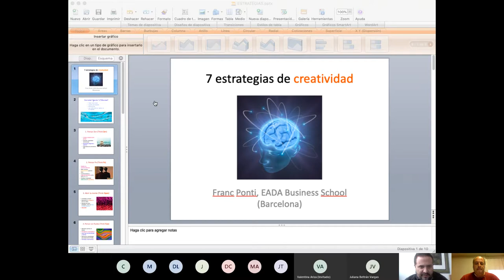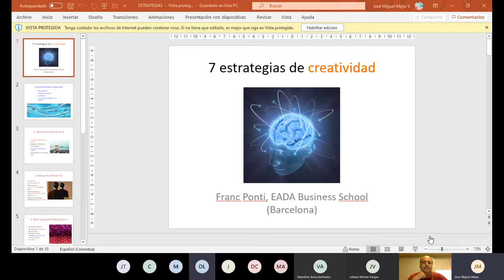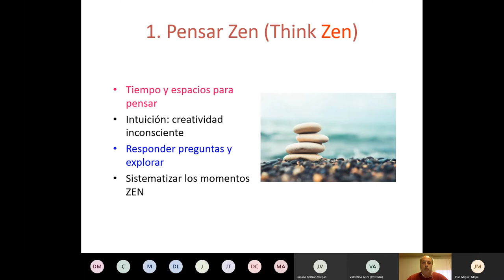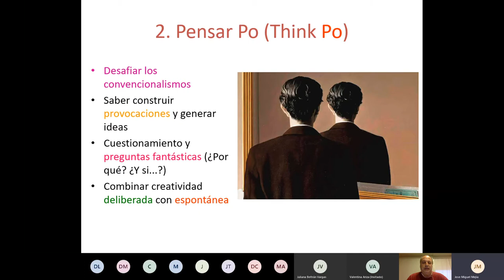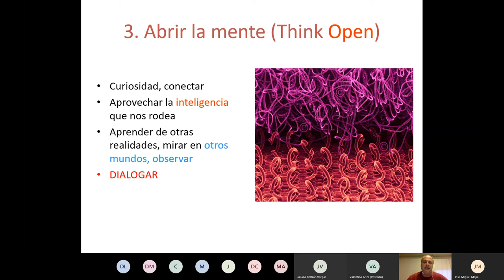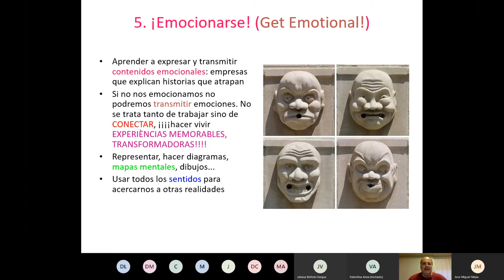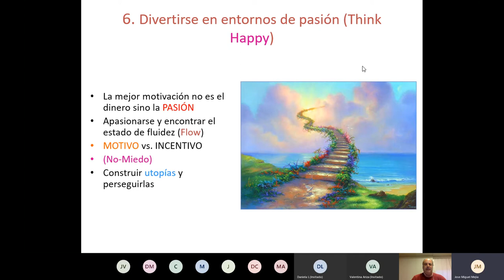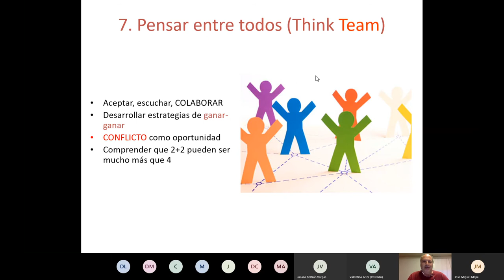Aumentar la capacidad creativa para desarrollar proyectos emprendedores - Franc Ponti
En la clase de Procesos de Ideación del Programa de Gestión de Industrias Creativas, Franc Ponti, experto en Creatividad y Negocios, nos explicó sus Siete Estrategias que todo emprendedor debería tener en cuenta para poder gestionar sus ideas. Desde el "Pensar Zen" hasta el generar "Provocaciones", pasando por el ser Positivo y ser Feliz, Franc nos da un viaje a través de cada una de sus estrategias indicándonos su desarrollo tanto a nivel profesional, como a nivel personal.

BIO:
Franc Ponti es profesor  en EADA Business School en Barcelona (Departamento de Estrategia, Liderazgo y Personas) y colabora con muchas instituciones académicas tales como la Universitat Autònoma de Barcelona y la Universitat de Girona, en España y la Universidad de la Sabana en Colombia. Obtuvo el doctorado en Economía y Empresa por la Universitat de Vic con una tesis sobre la Desinhibición Cognitiva, un mecanismo esencial para la creatividad. Se licenció en Humanidades en la UOC (Universitat Oberta de Catalunya), institución en la que obtuvo también un Master en Sociedad del Conocimiento.
En EADA, estudió Psicología de la Organizaciones y también Dirección de Empresas. Durante los últimos años ha cursado diversos seminarios en las universidades de Harvard (Negociación y conflicto), Stanford (Design Thinking) y el MIT (Innovación Tecnológica).